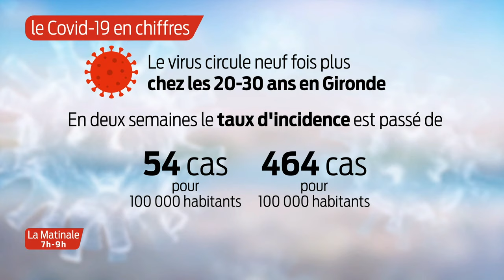La Matinale | L'invité | Yann Bubien, directeur du CHU de Bordeaux